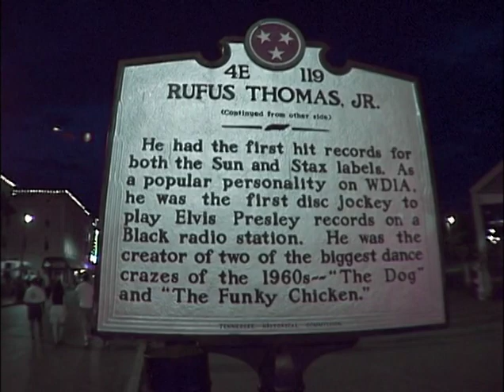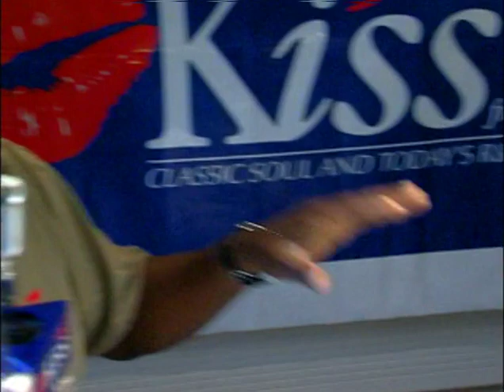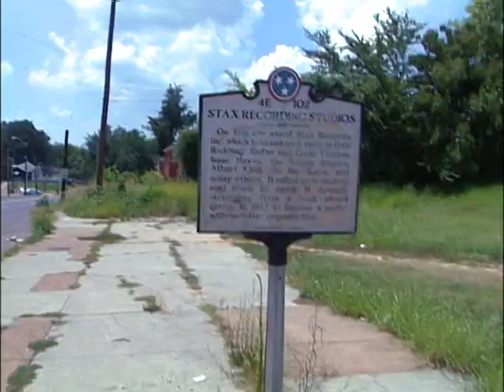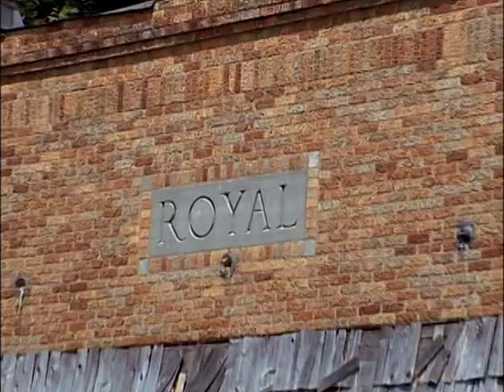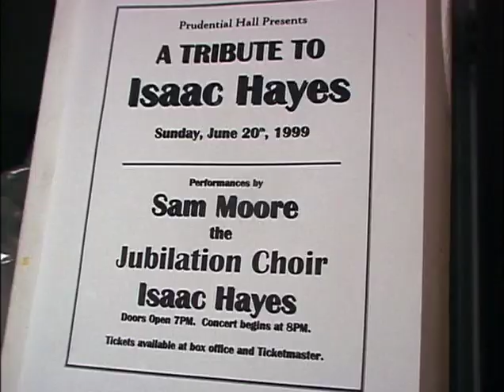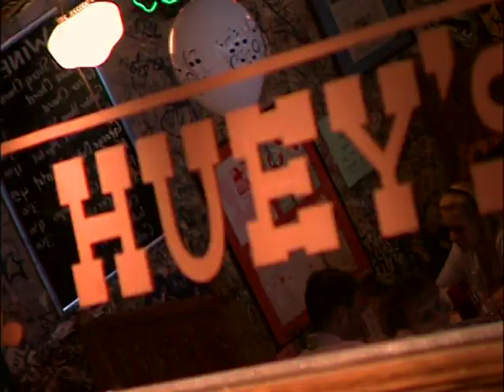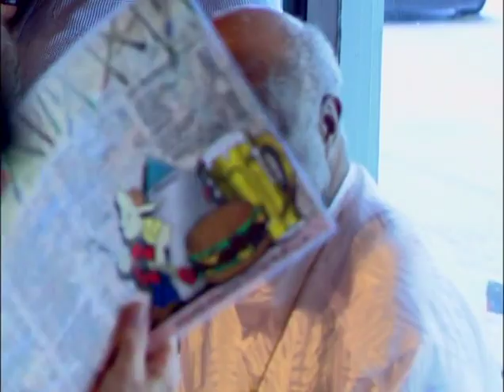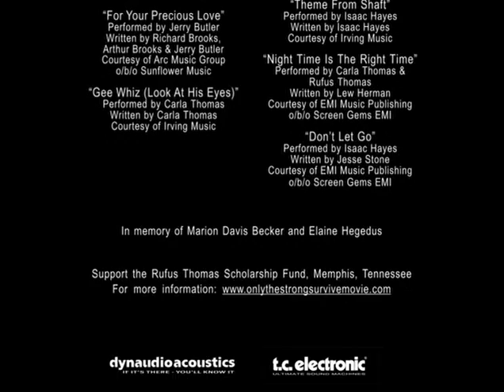ONLY THE STRONG SURVIVE - 60's-70's Soul Music Concert/Documentary - KHAZ' REMASTER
Roger Friedman is an entertainment journalist and music fan with a particular love for R&B and soul music from the mid-’50s to the pre-disco era of the early ‘70s. Owing in part to segregated booking policies and simple lack of proper archiving, Friedman discovered there is little or no surviving film footage or videotape of many of the greatest artists of the era performing on-stage.

However, a large number of the performers in question were still active and performing on a regular basis, and with the help of documentary filmmakers Chris Hegedus and D.A. Pennebaker, Friedman set out to capture some of his favorites on film while they were still in good form.

Only the Strong Survive features knockout performances from such R&B legends as Wilson Pickett, Jerry Butler, the Chi-Lights, Carla Thomas, Mary Wilson, Ann Peebles, and many more, as well as interviews in which the artists discuss the ups and downs of their music careers. Only the Strong Survive also includes performance footage of Memphis R&B pioneer Rufus Thomas, who passed on at the age of 84, less than two months before the film was screened at the 2002 Sundance Film Festival.